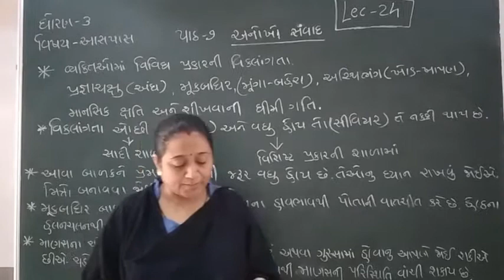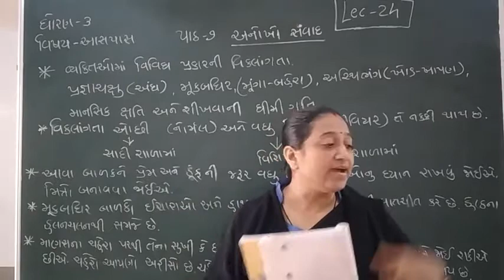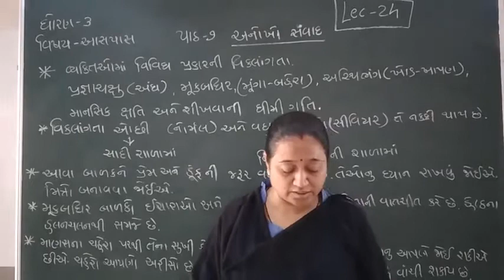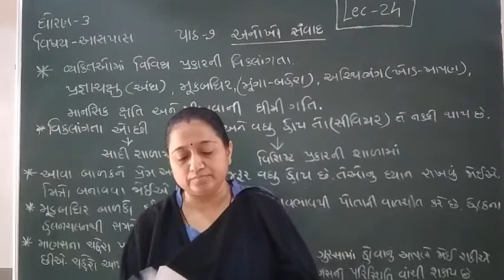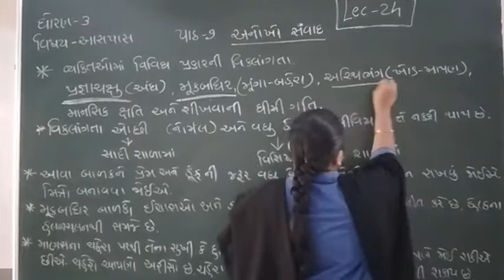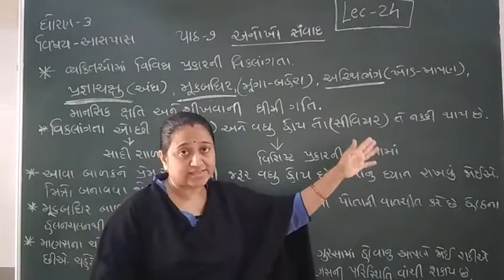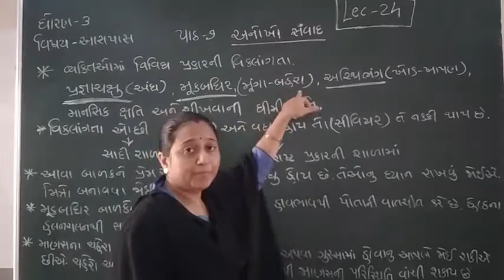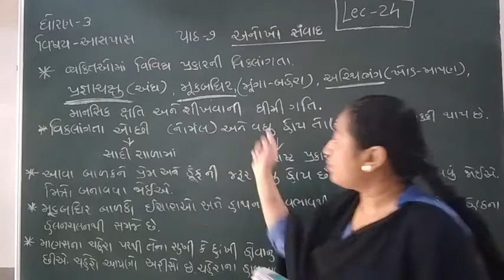Standard 3 Aspas Lecture 24 By Truptimadam